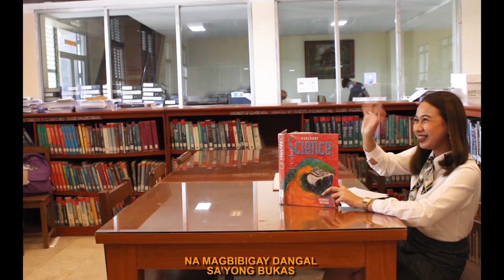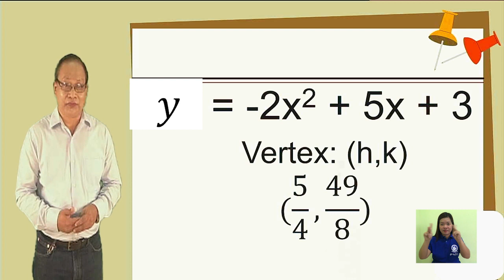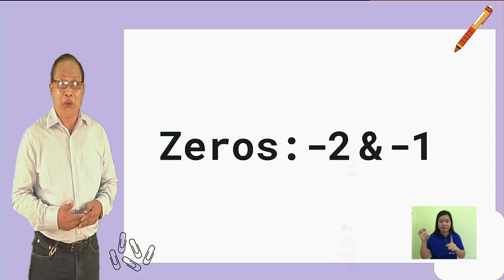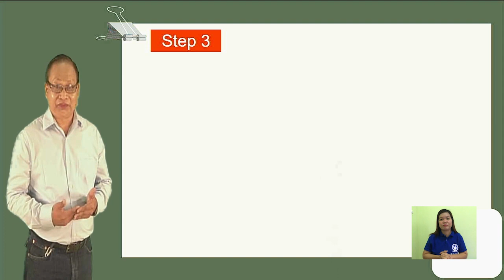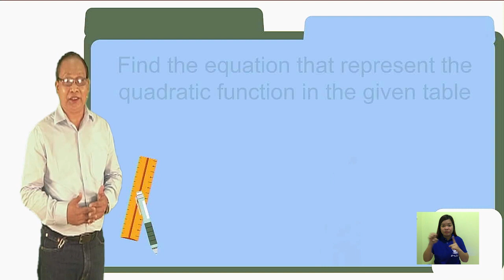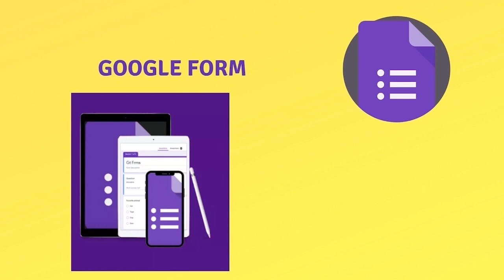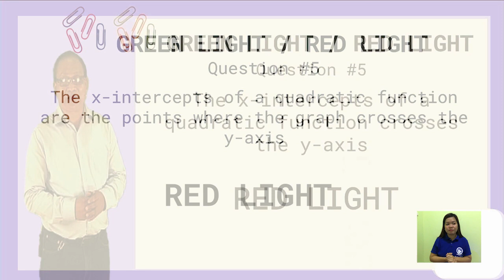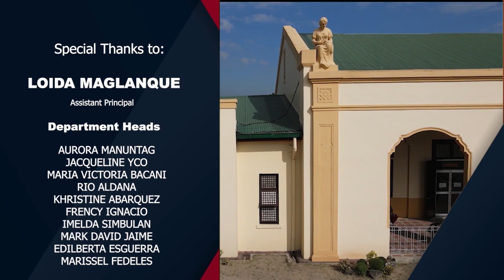FTTV Season 2: Finding the Equation of a Quadratic Function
Subject and Grade Level: Math 9
Teacher Lecturer: Ivan T. Salas
Script Writer: Ivan T. Salas